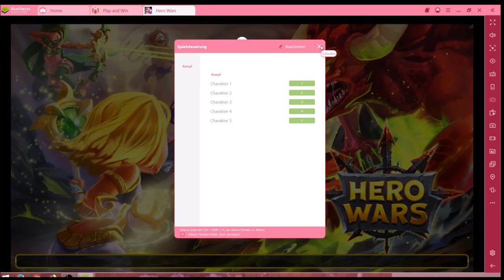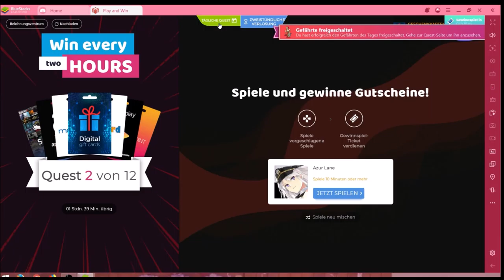Hero Wars #11.12 JndT (BlueStacks)